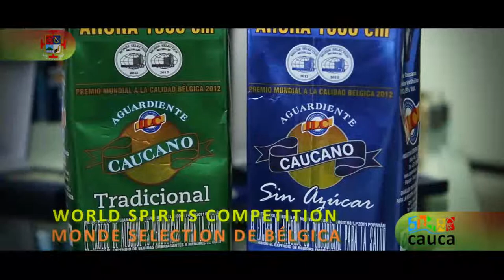Balance de Gestión 2014 ILC